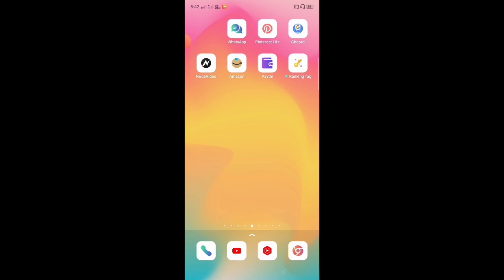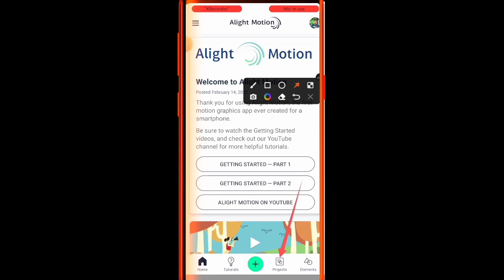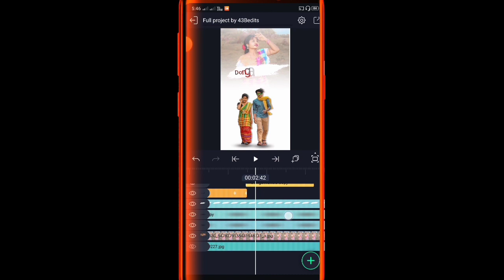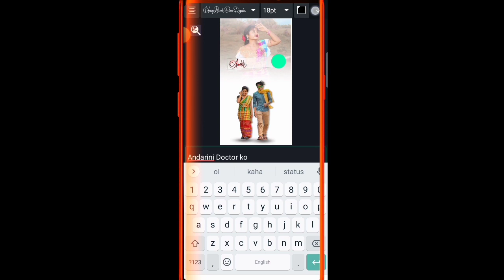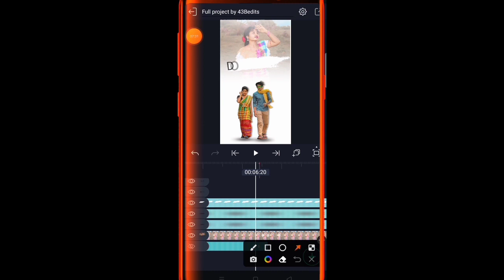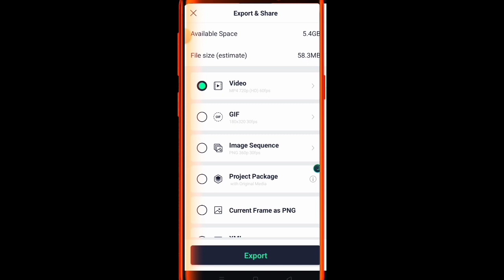New santali Trending status editing in alighmotion 2022||alighmotion status editing video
🌼🌼🌼🙏🙏JOHARGE SANAKO🌼🌼🌼

In this video I will tech you how to edit status video.in avee player..